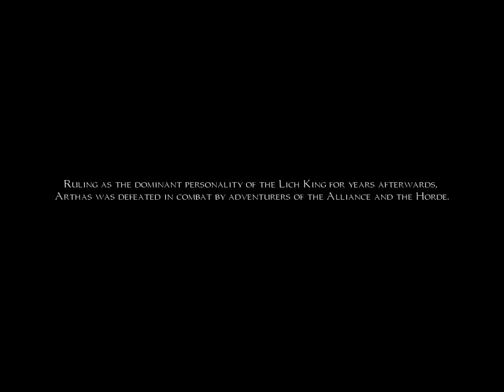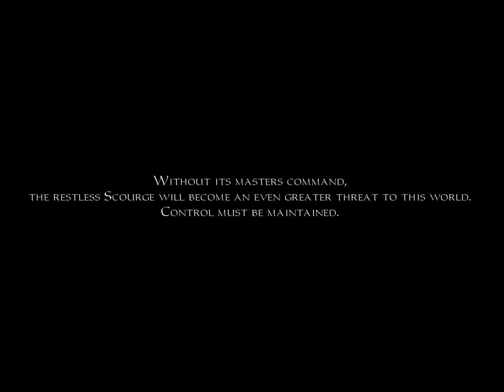Icecrown Citadel - The Movie (2/2)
"Icecrown Citadel - The Movie"
Including the Resolute vs. Lich King battle.
A video by Baltha.
Supported by the guild "Resolute" on EU-Onyxia.